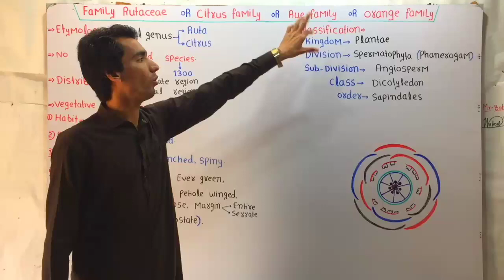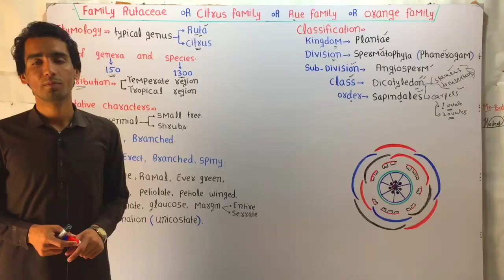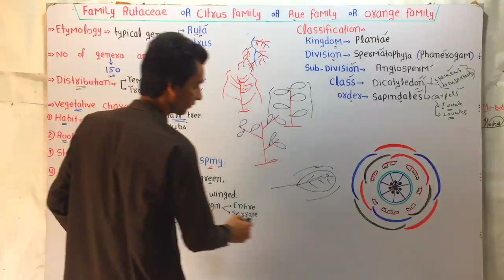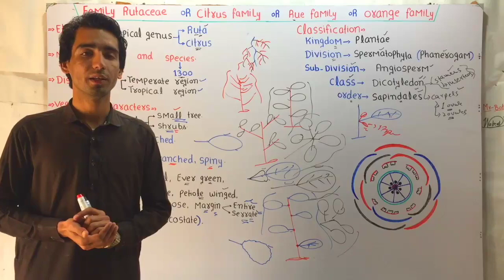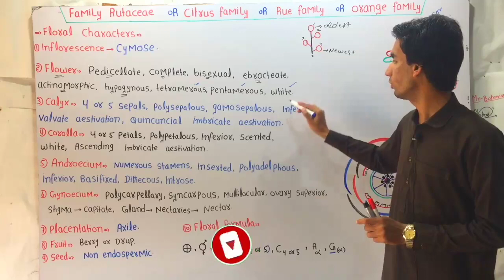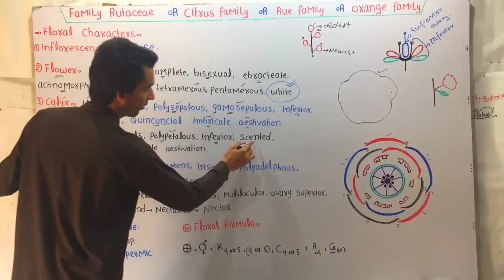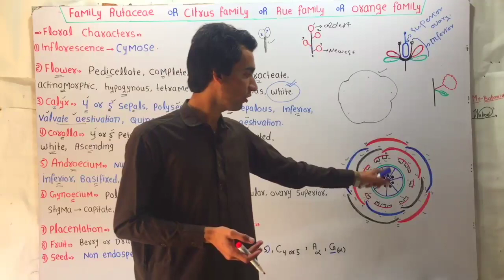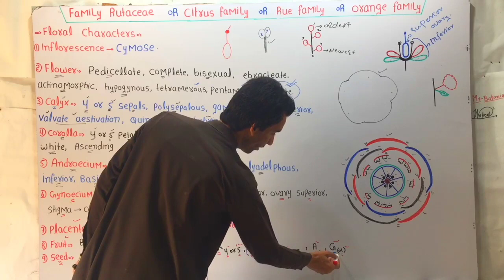Family Rutaceae (Citrus Family) In Hindi/Urdu.